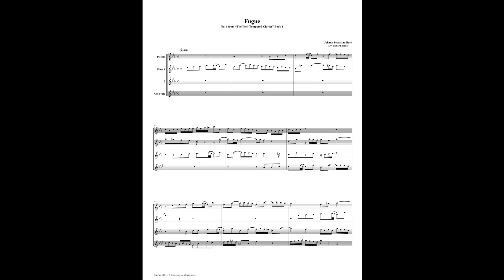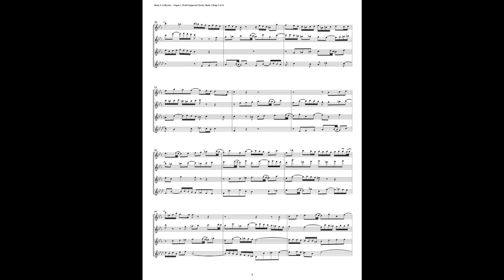J.S. Bach - Well-Tempered Clavier: Part 1 - Fugue 01 (Flute Quartet)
This is an arrangement by Richard Byrnes for Piccolo, 2 Flutes, and Alto Flute.